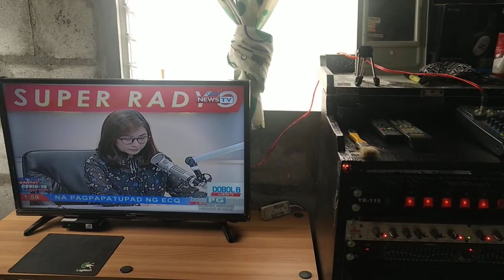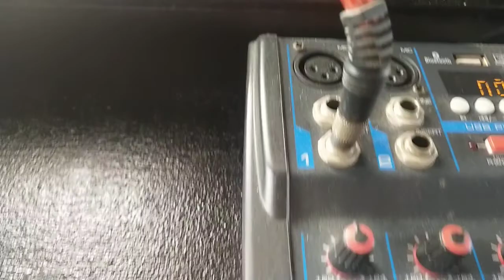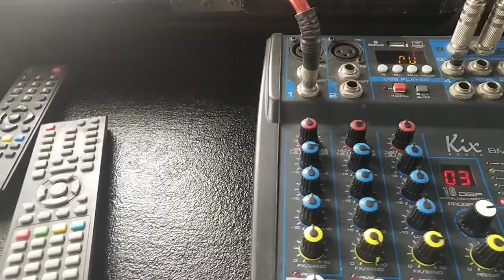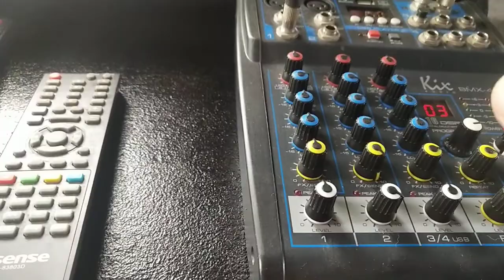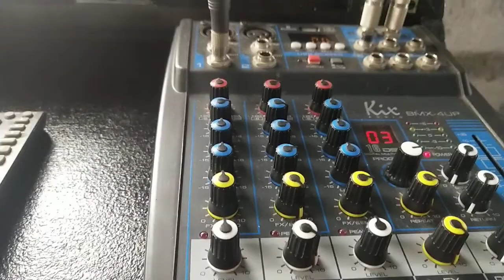Tv audio out settings when connected to your sound system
Basic guide lang mas mabuti pa din na do your own research and explore yiur equipment settings